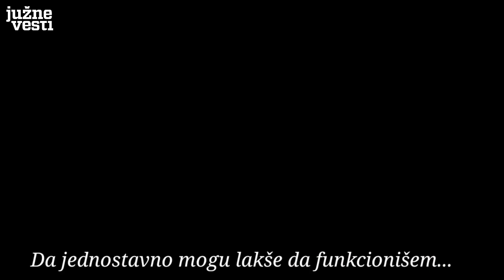Nišlija koji boluje od spinalne mišićne atrofije se boji da ne izgubi jedinog asistenta